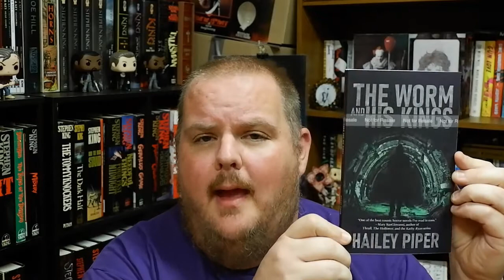THE WORM AND HIS KINGS | Hailey Piper | Book Review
Amazon paperback